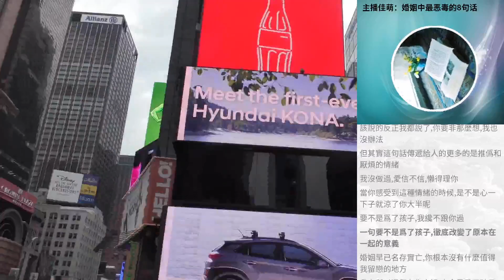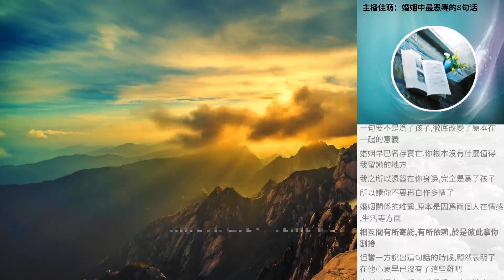主播佳萌：婚姻中最惡毒的8句話